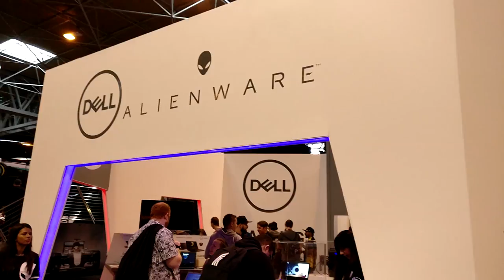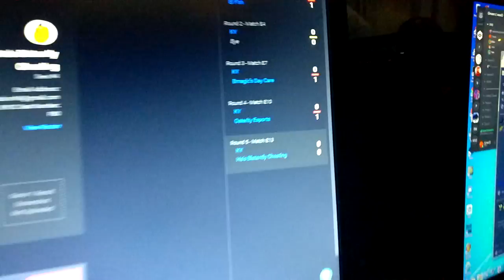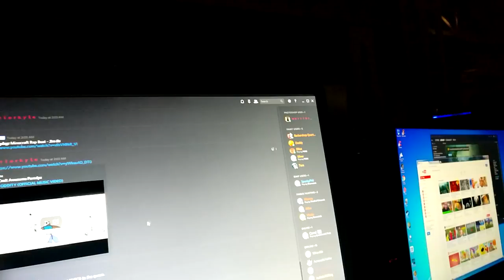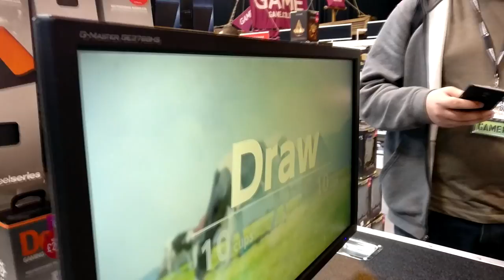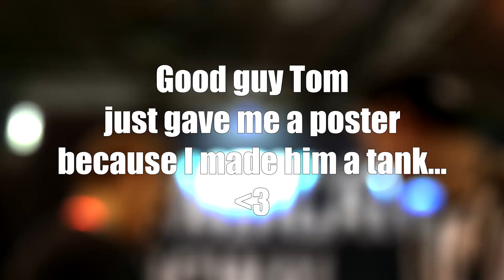Vlog #3 - Insomnia 60 ft.Syndicate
Insomnia 60 was Amazing!

Massive shoutout to all the people I met, we had a blast!!
Can't believe I finally met Syndicate himself as well as Celestia Vega and Romel from TGF (Syndicate if you're watching, you're a legend)

Had a blast! See you at Insomnia 60 ;)

Hope Ye Enjoyed!